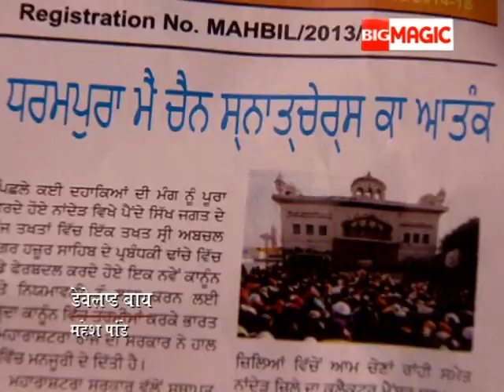Raavi Aur Magic Mobile - Full Episode - Season | 2 | - 53 - Big Magic